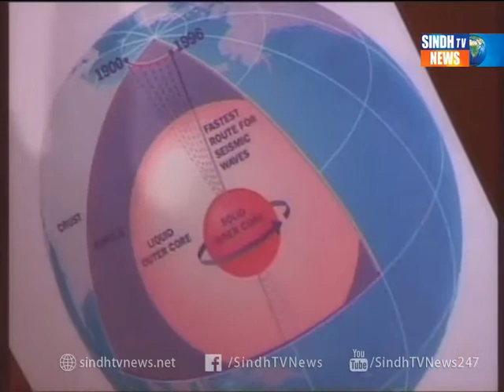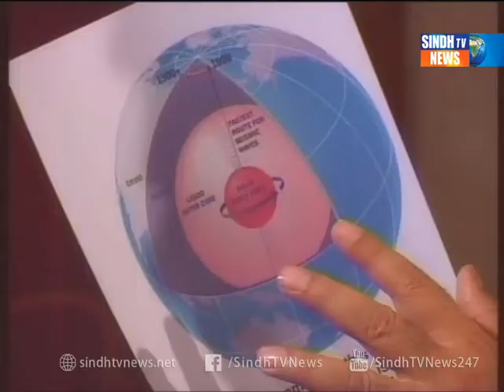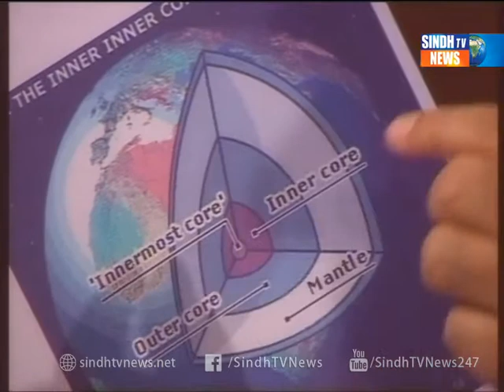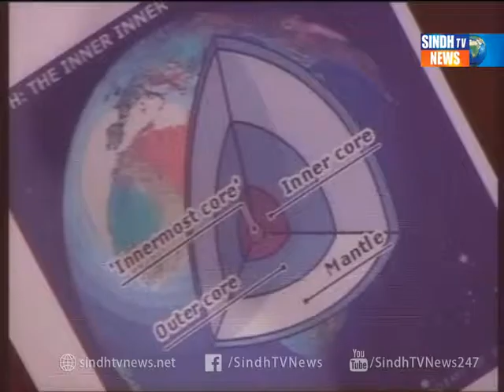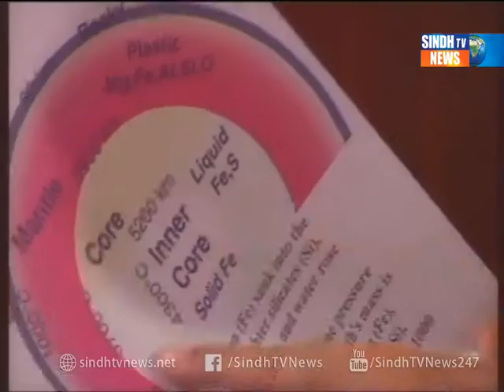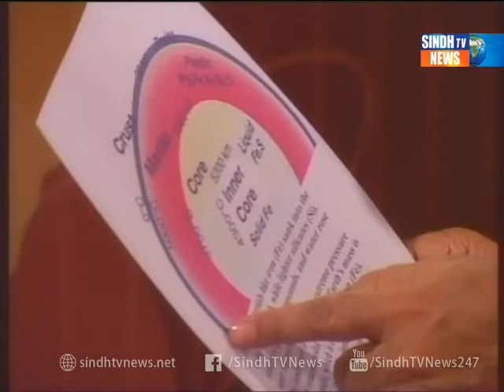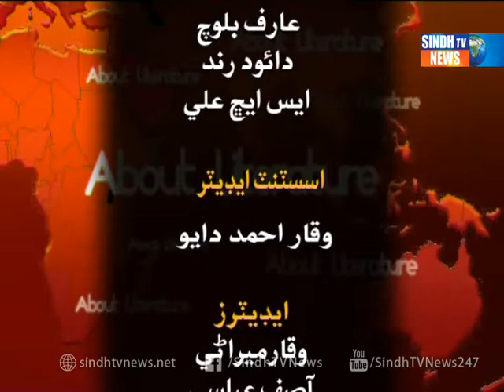DIALOGUE DR ABDUL RAZZAK MEMON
DIALOGUE WITH HAFEEZ KUMBAR